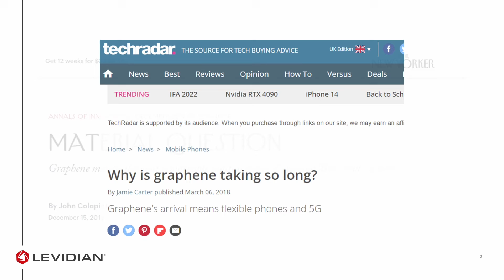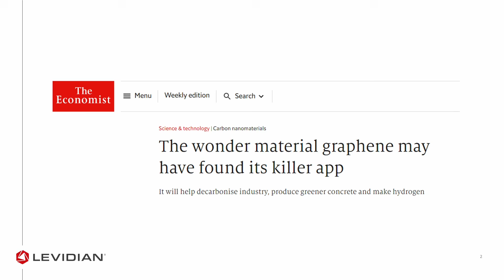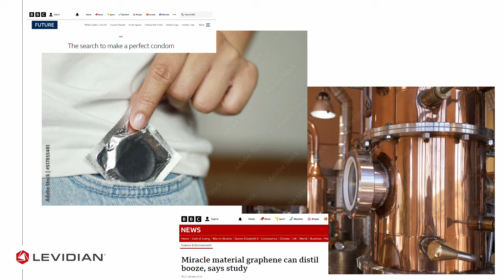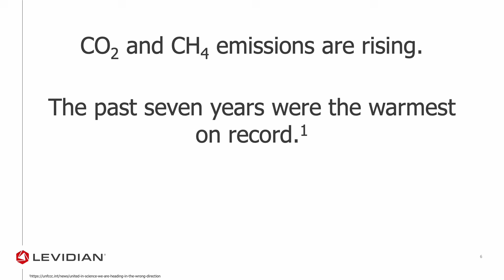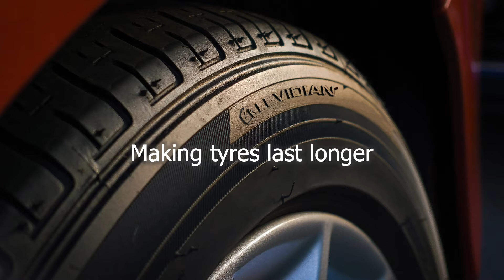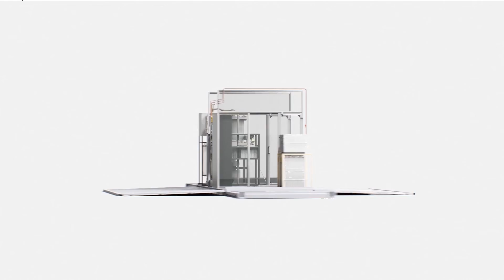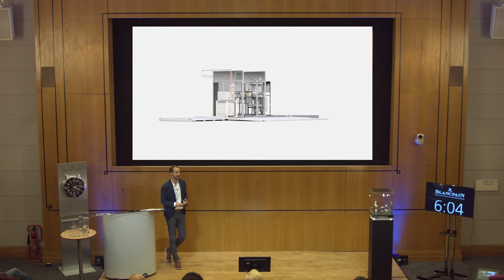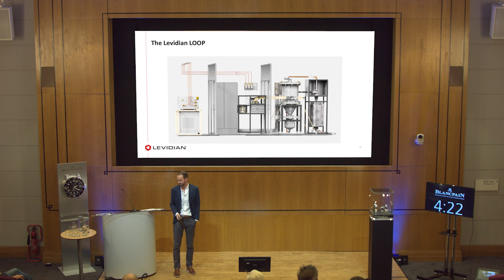Graphene: has the wonder material finally found a problem to solve? | John Hartley, CEO, Levidian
Materials Science session

John Hartley, CEO, Levidian
Graphene: has the wonder material finally found a problem to solve?